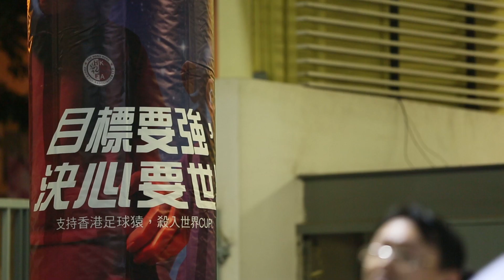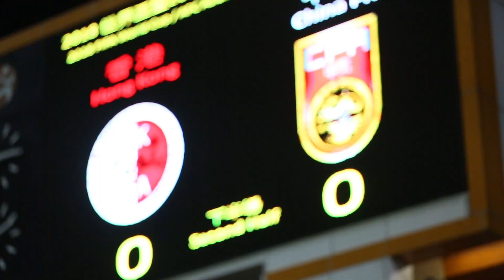【元氣製作】20151117 2018年世界盃外圍賽 香港 VS 中國